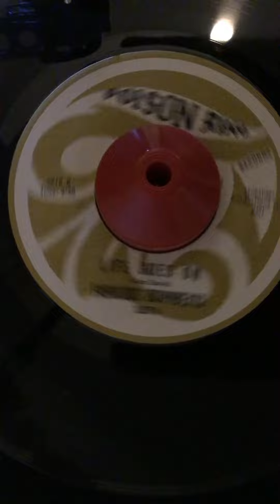Fabulous Downbeats - Life goes on - Diamond ring Records